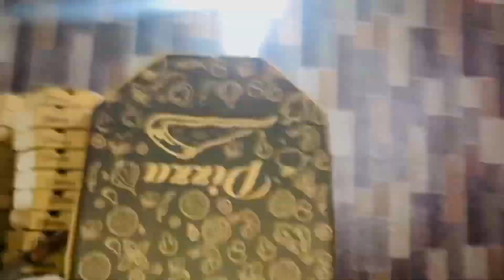Howa maze Ka masoom Lahore Ka 🫠😌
Howa maze Ka masoom Lahore Ka 🫠😌​⁠​⁠@hassanvlogging436

"Maze ka masoom Lahore ka" ka matlab hai "Lahore ka innocent/beautiful enjoyment" ya "Lahore mein maze kiya".

Yeh phrase Lahore ki khubsurat yaadein aur maze ki baatein kar raha hai. Lahore ko Pakistan ka cultural aur historical hub mana jata hai, aur yeh sheher apni khubsurat architecture, food, aur logon ke dil ki safai ke liye jaana jaata hai.

Kuchh possible descriptions:

- "Lahore ki galiyon mein maze kiya, yaadein ban gayin!"
- "Lahore ka khubsurat mausam, dil ko bhaya!"
- "Lahore ki street food, maze ka baap!"

Lahore se judi kuchh famous cheezein:

- Badshahi Masjid
- Lahore Fort
- Shalimar Gardens
- Wagah Border
- Lahore's food streets

Kya aap Lahore se hain ya aapne Lahore ka trip kiya hai?